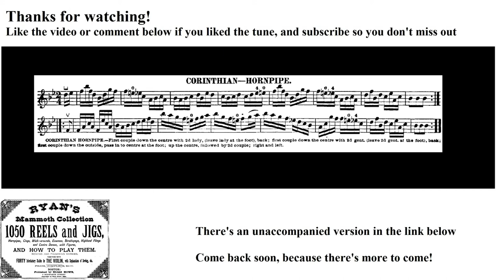0691- Corinthian Hornpipe, Leland Plays Ryan's Mammoth Collection